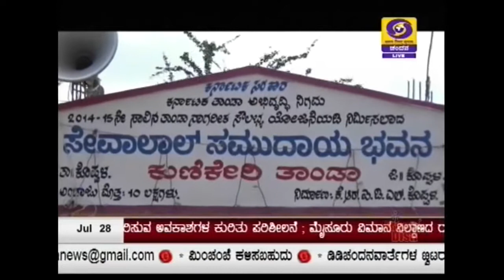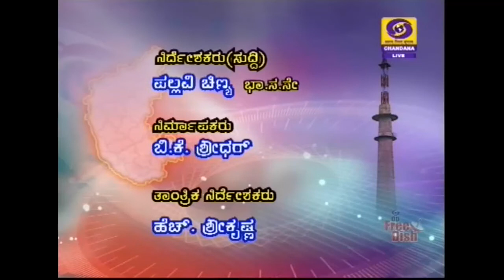DD CHANDANA NEWS 28.07.2018.9.00PM